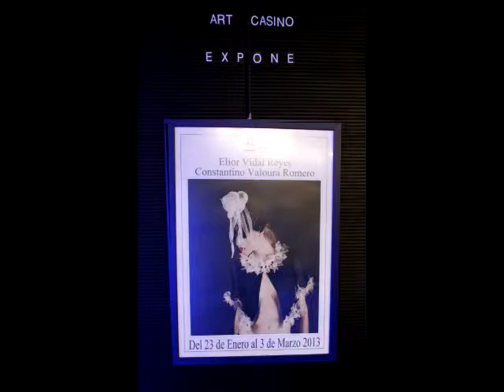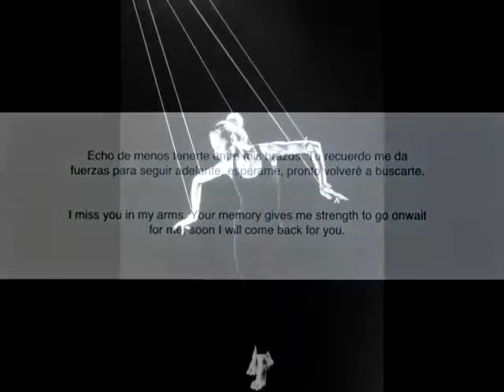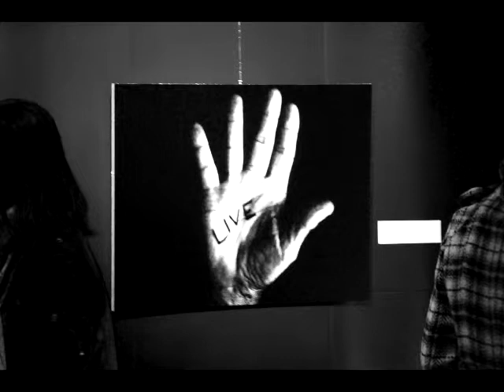Exposición en el Casino de Elior y Tino